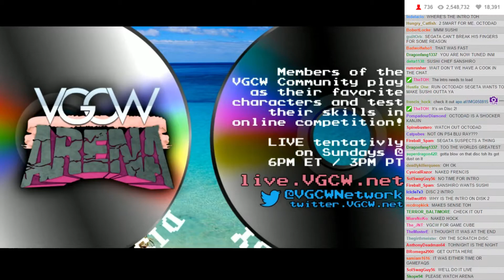VGCW S11E3 - 07: Intermission